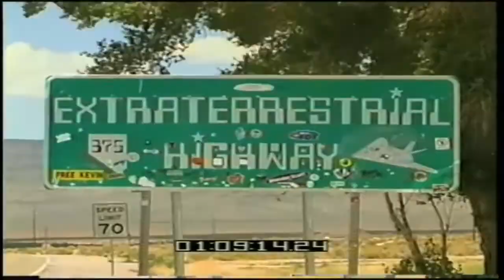The Land Of The Lost Trailer & Full Documentary Featuring Bill Cooper (1999)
Full Documentary - The Land Of The Lost Story - 1999 (With Rare Bill Cooper Interview):

From Anna Zetchus Smith, the director of Rebel Evolution, comes 'The Land of the Lost Story', a coast-to-coast trip through conspiracy theories to the people who foster them, and a quest for the truth behind them. Originally shot in 1999 and then lost, it is a story and a message that is perhaps even more relevant today.

Includes an exclusive, rare interview with William Cooper.

Cast: Chuck Clark, William Cooper, George Hiram Derby, Christopher Hitchens, Alan Keyes, Larry Klayman, Max Littel, Texe Marrs, Chuck Missler, Amo Bishop Roden, Hugh Ross.

Topics: Area 51, aliens, Columbine High School, Waco, police state, NYPD, gun control, Second Amendment, government corruption, government coverups, Illuminati, New World Order, Constitution, militias, patriots.